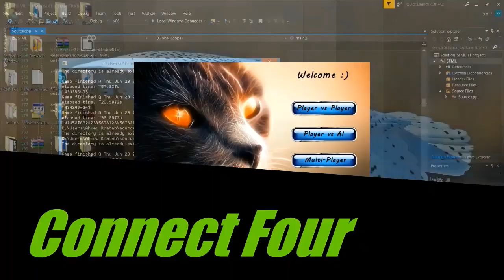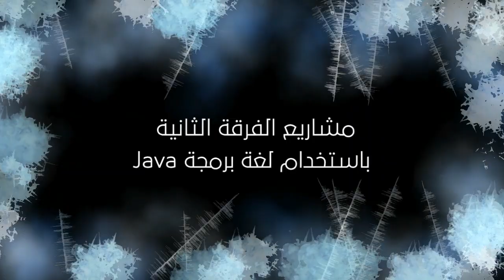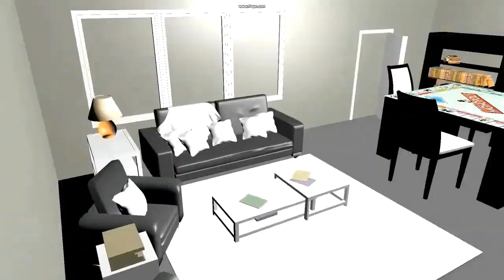Game Development at FCIS ASU